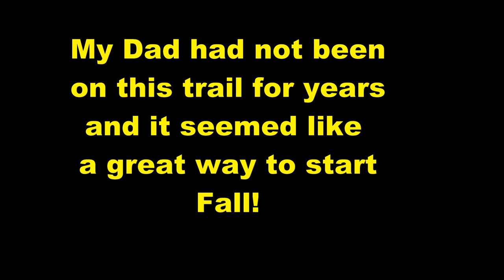Montana JEEP TRAIL: Hellroaring Plateau 2019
A trip up to the top of Hellroaring Plateau in Sept. 2019 with my Dad. An easy trail... just lots of step ledges and edges. This is just across from the World Famous Beartooth Pass.